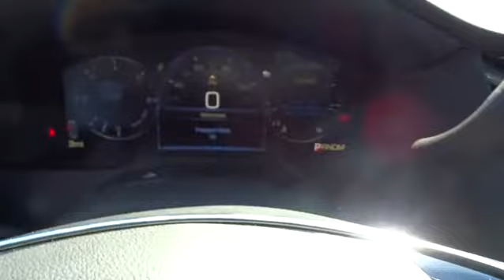2015 Cadillac Escalade Durham, Chapel Hill, Raleigh, Cary, Apex, NC D629512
2015 Cadillac Escalade

409 S Roxboro St.

NAV, DVD, Sunroof, Heated Leather Seats, Quad Seats, Overhead Airbag, 4x4, CADILLAC CUE INFORMATION AND MEDIA CO... ENGINE, 6.2L V8 WITH ACTIVE FUEL MANA... DARK GRANITE METALLIC exterior and JET BLACK interior, Premium trim. CLICK ME! KEY FEATURES INCLUDE: Leather Seats, DVD, Sunroof, 4x4, Quad Bucket Seats, Power Liftgate, Rear Air, Heated Driver Seat, Heated Rear Seat, Cooled Driver Seat, Back-Up Camera, Premium Sound System, Satellite Radio, Onboard Communications System, Trailer Hitch. Remote Trunk Release, Privacy Glass, Keyless Entry, Child Safety Locks, Steering Wheel Controls. OPTION PACKAGES: ASSIST STEPS, POWER-RETRACTABLE, RUNNING SIDE BOARD WITH LED LIGHTING, ENGINE, 6.2L V8 WITH ACTIVE FUEL MANAGEMENT Spark Ignition Direct Injection (SIDI) and Variable Valve Timing (VVT), includes aluminum block construction (420 hp [313.2 kW] @ 5600 rpm, 460 lb-ft of torque [621 N-m] @ 4100 rpm) (STD), TRANSMISSION, 8-SPEED AUTOMATIC, 8L90 (STD), PREMIUM PREFERRED EQUIPMENT GROUP Includes Standard Equipment, CADILLAC CUE INFORMATION AND MEDIA CONTROL SYSTEM WITH EMBEDDED NAVIGATION AM/FM stereo, 8 diagonal color information display featuring touch response, haptic feedback, gesture recognition and Natural Voice Recognition. Five USB ports, including one in the articulating storage door/bin, SD card slot and auxiliary audio port (STD). Premium with DARK GRANITE METALLIC exterior and JET BLACK interior features a 8 Cylinder Engine with 420 HP at 5600 RPM*. EXPERTS ARE SAYING: Steering effort is light at low speeds to facilitate easier parking. The Escalade also feels solidly planted to the pavement when going around turns. -Edmunds.com. WHO WE ARE: This dealership is a member of the Hendrick Automotive Group Horsepower calculations based on trim engine configuration. Please confirm the accuracy of the included equipment by calling us prior to purchase.